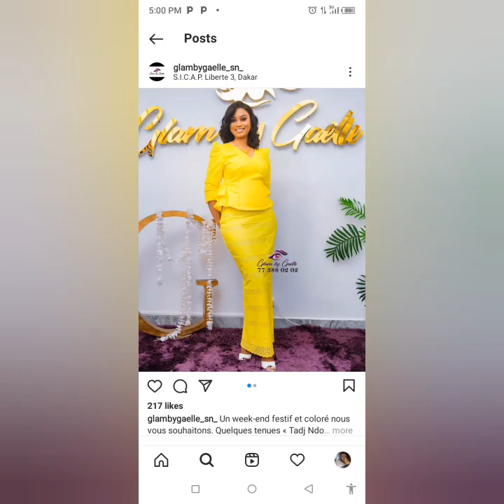NOUVEAUX MODÈLES DE MODE : LES MEILLEURS MODÈLES SUPER ÉLÉGANTS DE LA MODE SÉNÉGALAISE BAZIN RICHE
NOUVEAUX MODÈLES DE MODE : LES MEILLEURS MODÈLES SUPER ÉLÉGANTS DE LA MODE SÉNÉGALAISE BAZIN RICHE POUR DAMES

Glory king channel est une chaîne youtube  le but et l'objectif est de promouvoir toute la mode africaine.  L'idée de ce travail est de promouvoir les créatures de la mode des vêtements et toutes les autres tendances de la mode sur le continent africain en particulier et dans le monde en général

  Ajoutez-moi sur Instagram @micableglory

  Ma chaîne éducative/divertissante
  UCSMagwzAHcurOnpPVPYtybQ

  N'oubliez pas d'aimer et de partager mes vidéos

  Cliquez sur l'icône en forme de cloche 🔔pour être averti de toutes nos dernières vidéos
 et l'objectif est de promouvoir toute la mode africaine.  L'idée de ce travail est de promouvoir les créatures de la mode des vêtements et toutes les autres tendances de la mode sur le continent africain en particulier et dans le monde en général

  Ma chaîne éducative/divertissante
  UCSMagwzAHcurOnpPVPYtybQ